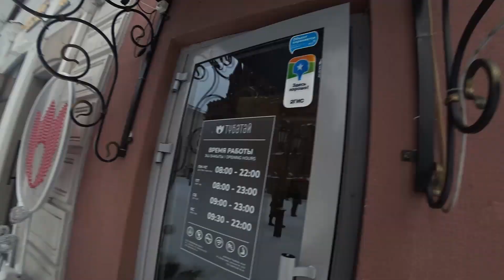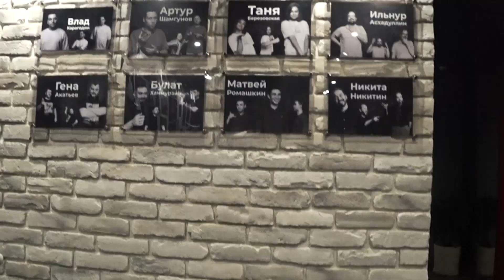Влог Мити Пушкина - Обзор на StandUp Club Kazan, что важное в открытие? Искал плавки зимой на рынке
Влог Мити Пушкина- в этот раз я отправился в Казань, покажу вам обзор на StandUp Club Kazan, что самое важное в открытие стендап клуба? Ещё расскажу как я искал плавки зимой на рынке